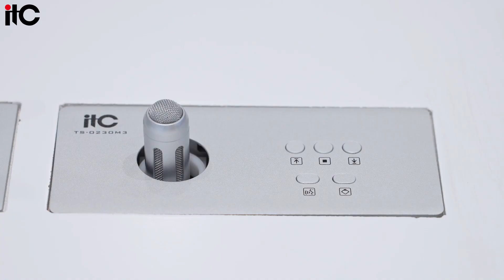itc Conference Microphone TS-0230M3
Deliver clear and bright sound with better than CD sound quality